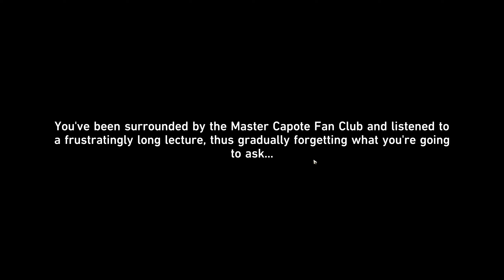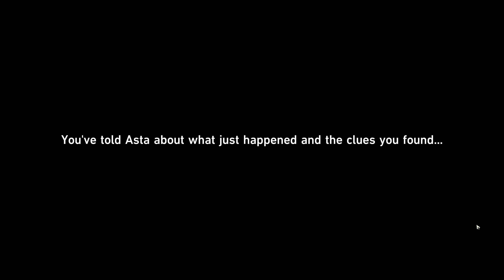Honkai: Star Rail | Part 5 | An Unexpected Turn of Events | Let's Play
In this part of Honkai: Star Rail we are doing Arlan's First Companion Mission as Asta, The Trailblazer and Peppy go look for him.

GAME DESCRIPTION:
Honkai: Star Rail is a gacha 3D role-playing video game developed and published by HoYoverse. Honkai: Star Rail follows the gameplay conventions of classic Japanese role-playing games: players build up a roster of characters, and control a team of four of them in turn-based combat. Elements of open-world and dungeon exploration are present, with many mechanics and the gacha system carried over from HoYoverse's action RPG Genshin Impact. The game is set in a science fantasy fictional universe in which humanity follows godlike beings, the Aeons, and struggles to stave off a pervasive corrupting force called the "Fragmentum". Most characters in this game are either original to the game or drew inspiration from Honkai Impact 3rd, with the exception of Welt Yang, who is the only returning character from that game so far. The player character, whose gender is chosen by the player, awakens without their memory aboard a space station, discovering that they are imbued with a disruptive cosmic entity, the Stellaron. They join a band of adventurers called "The Nameless" (alternatively called "The Trailblazers"), traveling from world to world aboard the Astral Express, a mysterious space train powered by Akivili, Aeon of the Trailblaze.

Game Developer: HoYoverse
Game Publisher: HoYoverse
Game Genre: Role-playing